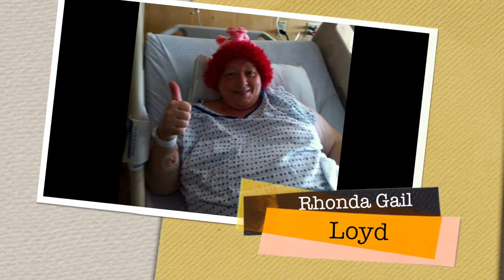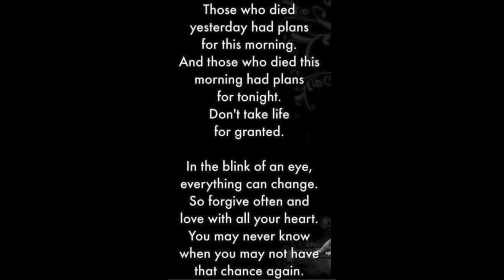Rhonda Gail Loyd